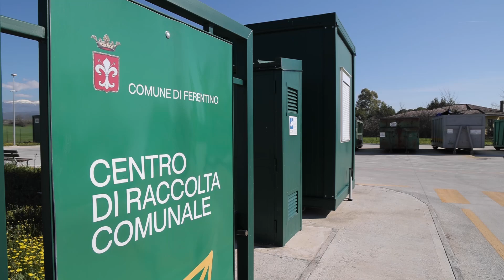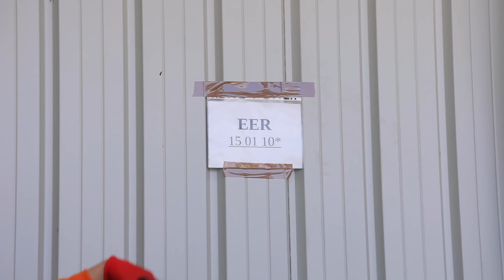Esploriamo l'ecocentro - Comune di Ferentino